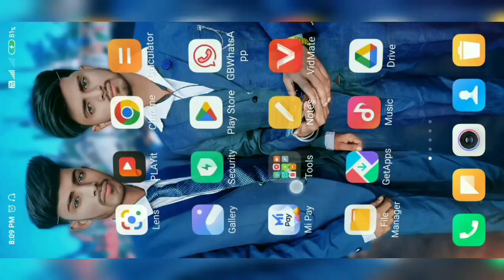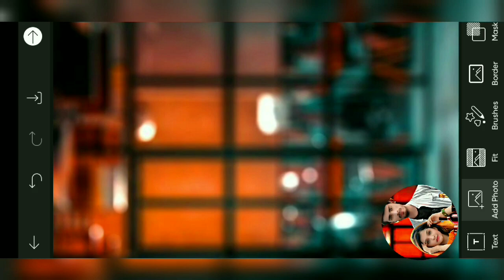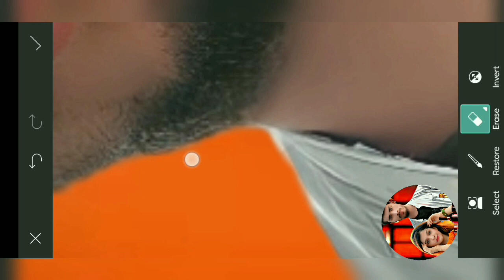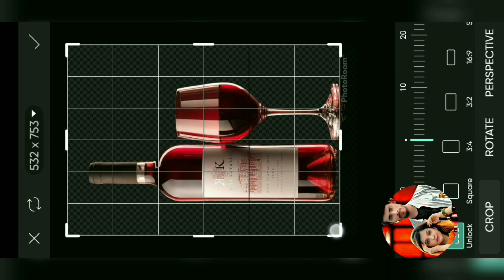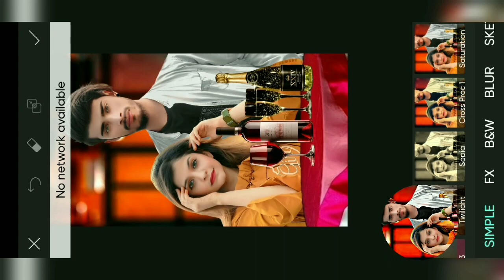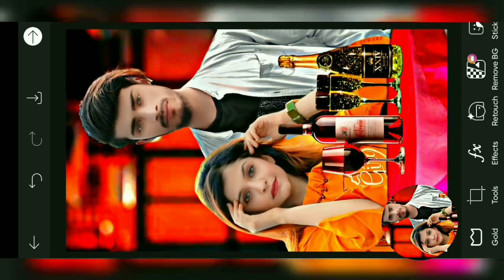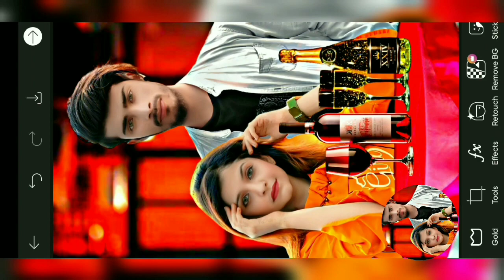Drink 🍻 With Cute Girlfriend Photo Editing PicsArt Photo Editing 2023 New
दोस्तो मै आज आप लोगो के लिए न्यू वीडियो लाया हूं | तो विडिओ को लास्ट तक देखिये । 🙏🙏🙏

💪      📖जय भीम नमो बुद्धा📖।    💪

Photo ko Gora Kaise Banaye | Picsart me photo White face Kaise Kare| step by step PicsArt editing | how to make skin white | Clean face | Hide pimples Make smart face I editing in Picsart | Picsart editing tutoriall AlI Tips Step By Step | Mobile Retouch Editing Tutorial | best editing tutorial | New Stylish Editing Clear face Straight Hair Style Stylish Look IPicsArt Photo Manipulation| Face Smooth Photo Editing Tutorial Step by Step In Hindi | How to Whiten or Lighten Skin in Picart | Change Face Color From Dark to White Tutoriall PicsArt Skin Retouching Tutorial | Advanced Tricks | How to make a Smart Face in PicsArt | How to Get White Face Skin in Outdoor Photo in Picart in Urdu\ Hindi | How To Face & Skin Smudge Glowing in Using Picsart| PicsArt Photo Editing White Face | Background Change

Photo ko Gora Kaise Banaye | Picsart me photo White face Kaise Kare| step by step PicsArt editing | how to make skin white | Clean face | Hide pimples Make smart face I editing in Picsart | Picsart editing tutoriall AlI Tips Step By Step | Mobile Retouch Editing Tutorial | best editing tutorial | New Stylish Editing Clear face Straight Hair Style Stylish Look IPicsArt Photo Manipulation| Face Smooth Photo Editing Tutorial
Step by Step In Hindi | How to Whiten or Lighten Skin in Picart | Change Face Color From Dark to White Tutoriall PicsArt Skin Retouching Tutorial | Advanced Tricks | How to make a Smart Face in PicsArt | How to Get White Face Skin in Outdoor Photo in Picart in Urdu\ Hindi | How To Face & Skin Smudge Glowing in Using Picsart| PicsArt Photo Editing White Face |